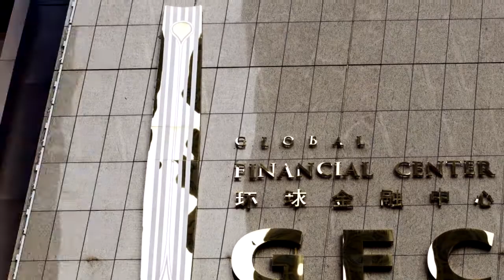宣传片—《工程管理中心》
为某公司沈阳分公司工程管理中心年会部门视频